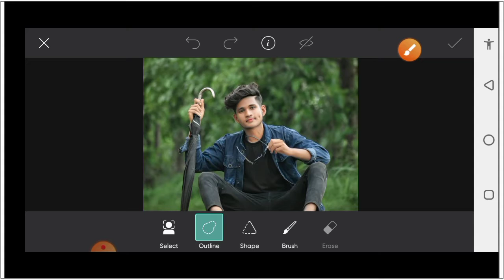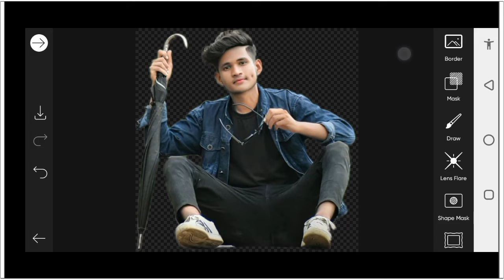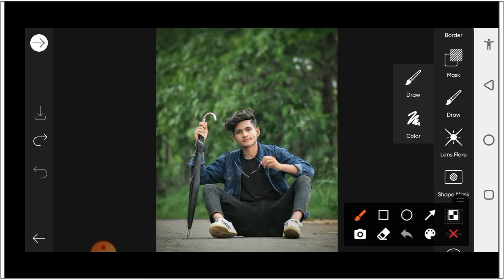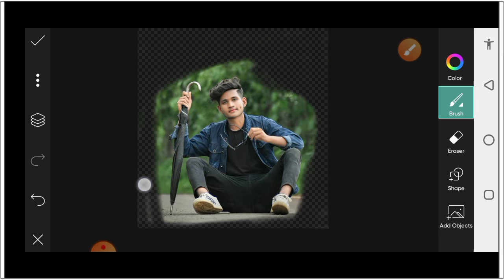How To Remove Background In Picsart || PicsArt Editing Ghaus Editz || Alomgir Editig Yt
* PicsArt Se Photo Ko Cutout Kaise kare
* How To Background Change In PicsArt
* Photo Cutout In Picsart